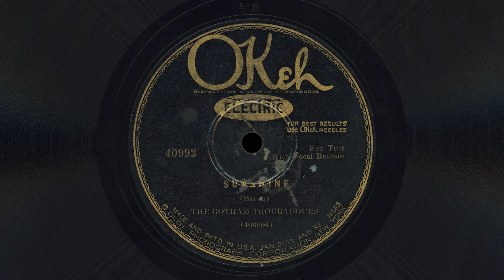"Sunshine" - The Gotham Troubadours (1928)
Found a very nice copy of this Sam Lanin recording of an Irving Berlin tune. If Brian Rust's American Dance Band Discography is to be trusted, I believe Red Nichols and Jimmy Dorsey may be playing on it.

In any case, the quality of the musicians is high and the tune "Sunshine" had just been published. Paul Whiteman's orchestra has the honor of being the first to record the song (having knocked it out in the studio just four days earlier on February 13, 1928). But this Gotham Troubadours version has a fresh energy that matches the humor and optimism of the Berlin composition - which is a sunny panacea that advises a little sunshine to solve most of life's problems:

"Pay your doctor bills
Throw away his pills
You can cure your ills
with sunshine."

In addition to this Lanin version, several others recorded the tune that same year, including Irving Kaufman, Little Jack Little, Nick Lucas, Jack Smith, and Seger Ellis. Lanin himself re-recorded it with his Ipana Troubadours the very next week.

Recorded in New York City on February 17, 1928.
Released as Okeh 40992.

Credits:
Sam Lanin - director, drums
Red Nichols (?) - trumpet
Sam Lewis (?) - trombone
Jimmy Dorsey (?) - clarinet, alto sax
Unknown Artist - piano
Tony Colucci (?) - banjo
Joe Tarto (?) - tuba
Scrappy Lambert - vocals